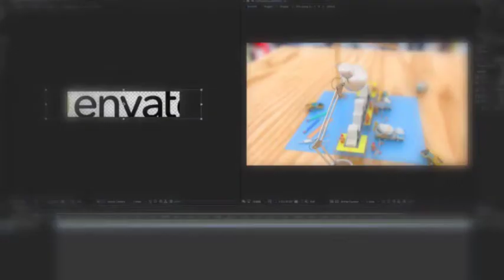Architecture Company Logo Reveal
For Customization and Rendering Service